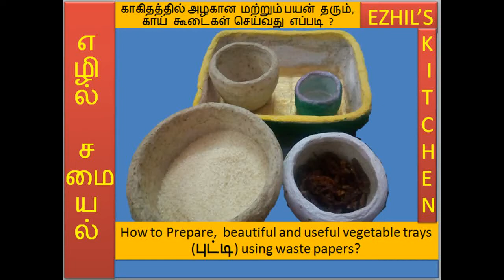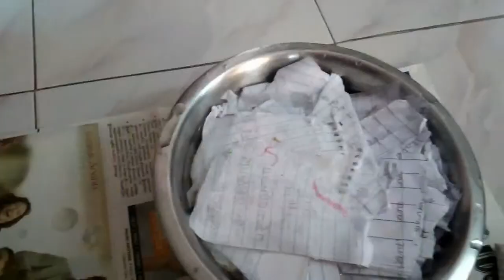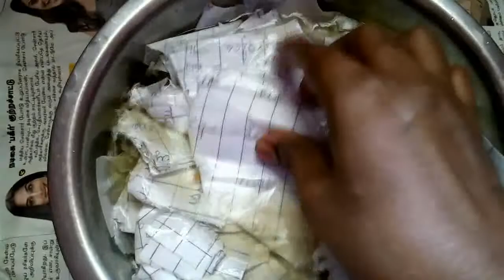How to prepare "PAPER TRAYS using WASTE PAPER" to store" VEGETABLES,RICE,Etc., FIRST time in YOUTUBE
தேவையான பொருட்கள் (Ingredients):
காகிதம் (Waste Papers), வெந்தையம் (fenugreek seeds) , சாதம் வடித்த கஞ்சி (Boiled raise filtered water ) , தண்ணீர் (normal water), துணி (Cotton Cloth)

செய்முறை (Procedure):
1. Soak waste papers and fenugreek seeds into water an hour
2. Grind it as like smooth paste by including Boiled raise filtered water
3. Take any existing tray or pot
4. Cover the tray in the back side and other sides using cotton cloth
5. Apply the paste on top of the cloth as much the thickness you want
6. Once applied to all the sides, keep it in  sun light for two (2) Days
7. Once it dried , you would able to remove both tray and cotton cloths
8. Now you can get the shapes similar to your existing tray
9. Add some more paste for smoothening the tray and keep it in sunlight untill it get fully dried.
10. Now the peper tray and pot will be ready.

If you like this video please click "LIKE" button ,SHARE with your "FRIENDS" and leave your valuable " COMMENTS and SUGGESTIONS" IN COMMENT box.